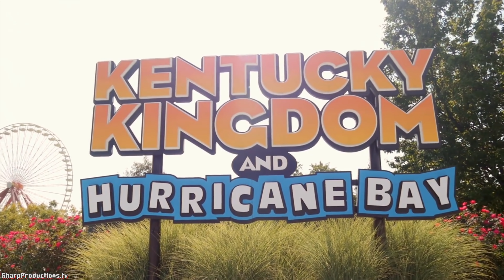Kentucky Flyer (Off-Ride 4K) Kentucky Kingdom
Off Ride Perspective of Kentucky Flyer at Kentucky Kingdom in Louisville, Kentucky, USA.

Model: Gravitykraft Woodie
Length: 1,288 ft
Height: 47 ft
Drop: 44 ft
Speed: 35 mph
Vertical Angle: 52°
Bank Angle: 54°

Special Thanks to Jessi O'Daniel.